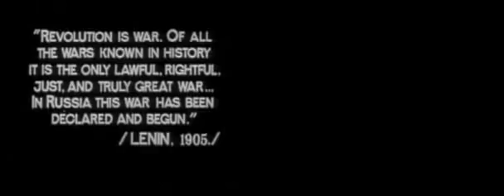hazier nutmeat's fitting 2003